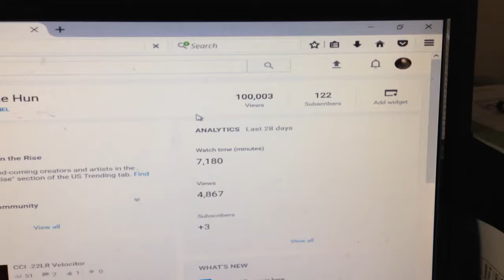100,000 Views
Well I made it to one of my milestones. Now if I can make it to 200 subs that would be awesome.